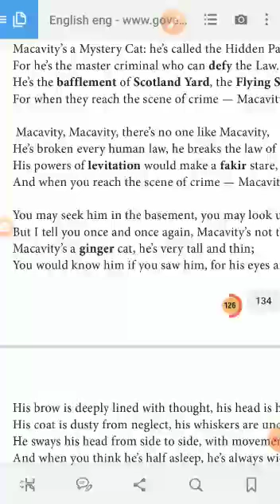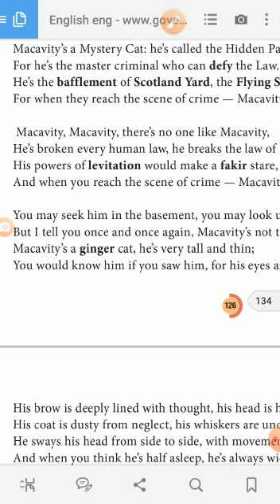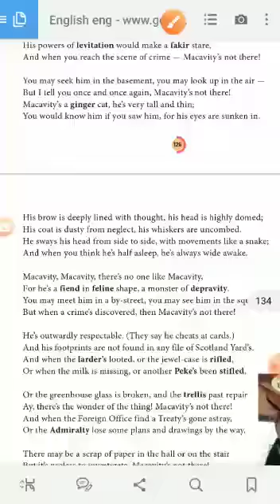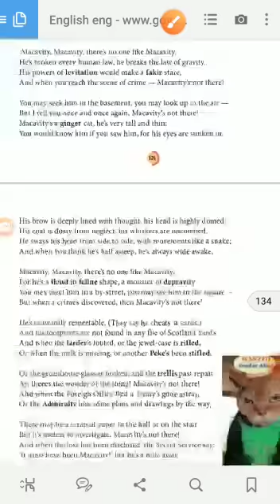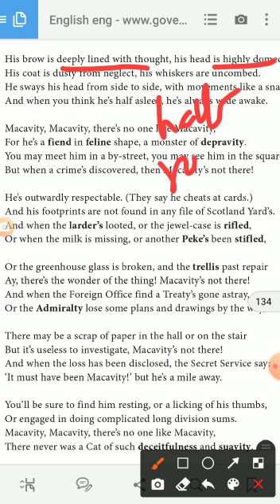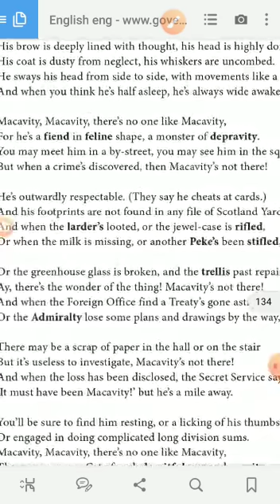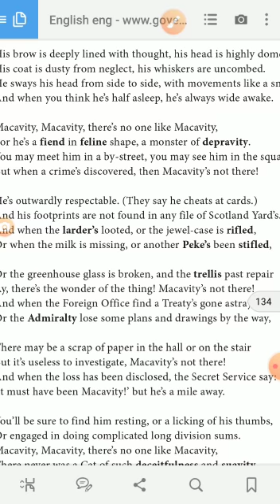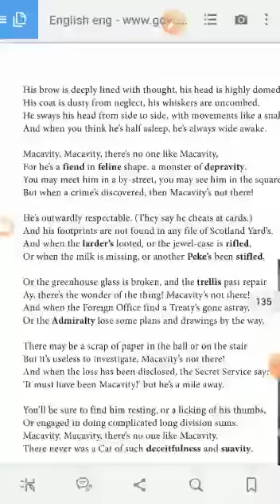11th English, Poem 4 By RK Video-2